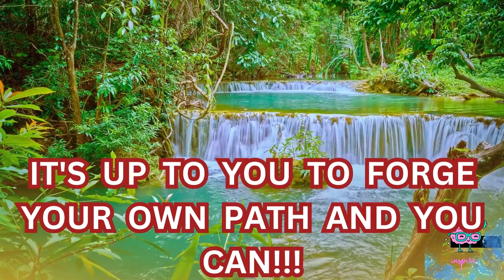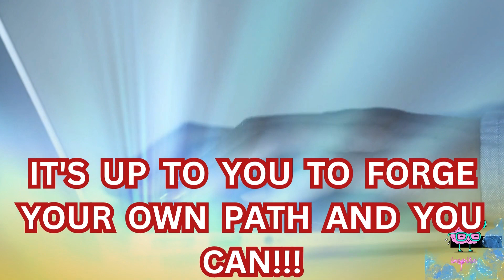FROM DECISION TO ACTION!!!🗿🌻🌈 | Motivational Speech#shorts#inspiration#motivation#hope#motivation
FROM DECISION TO ACTION!!!🗿🌻🌈 |  Motivational Speech#shorts#inspiration#motivation#hope

Ladies and gentlemen, success is not something that happens to us. It is something that we create. And we create it through the choices we make and the actions we take.

Every day, we are faced with a multitude of choices - what to wear, what to eat, how to spend our time. And while some of these choices may seem small and insignificant, they all have an impact on our lives.

If we want to achieve success, we must make choices that align with our goals and values. We must choose to prioritize our time and energy on the things that matter most to us.

We must choose to surround ourselves with people who support and uplift us, and who challenge us to be our best selves.

But making the right choices is not enough. We must also take action. We must be willing to step outside of our comfort zones, to take risks, and to push ourselves to new heights.

Success does not come to those who simply sit and wait for it. It comes to those who are willing to work hard, to persevere through challenges, and to never give up on their dreams.

So I challenge you today to make the choices and take the actions that will lead you to success. Don't wait for someone else to create it for you. It's up to you to forge your own path and make your dreams a reality.

Remember, success is not a destination, it's a journey. And the journey starts with the choices and actions you make today.